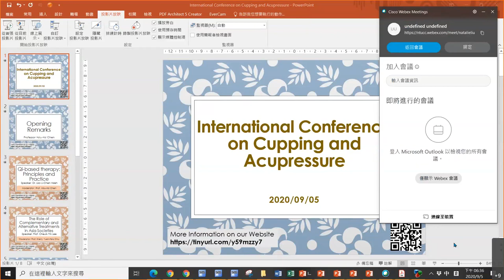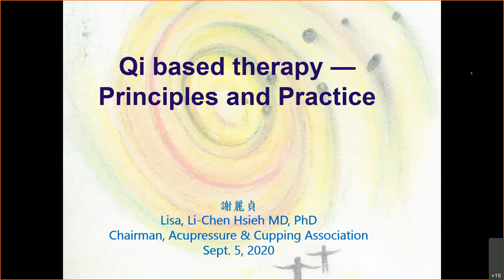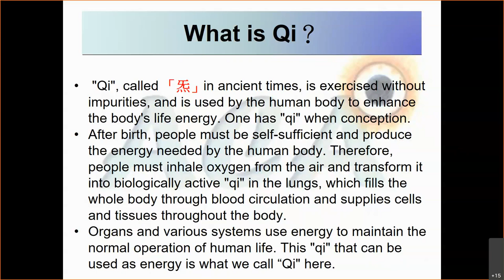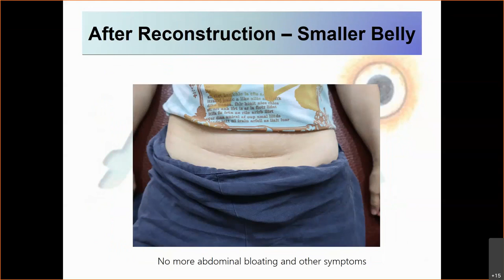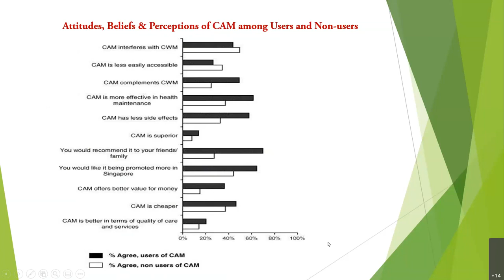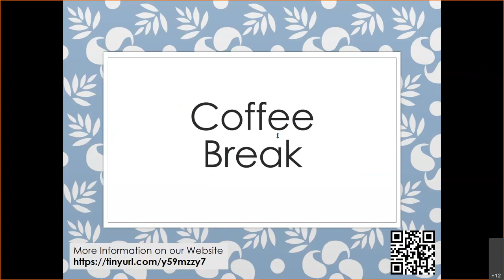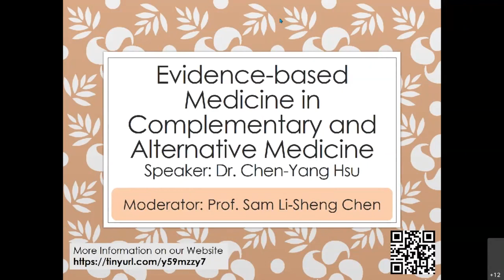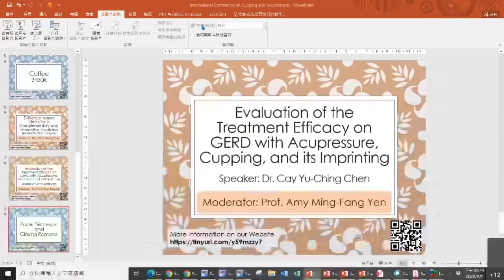International Conference on Cupping and Acupressure on 5 Sep 2020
Prof Hsiu-Hsi Chen,
Dr Lisa Li-Chen Hsieh,
Prof, Cheuk-Yin Lee,
Dr. Chen-Yang Hsu,
Dr Cay Yu-Ching Chen,
Prof Sherry Yueh-Hsia Chiu,
Prof Sam Li-Sheng Chen ,
Prof Amy Ming-Fang Yen